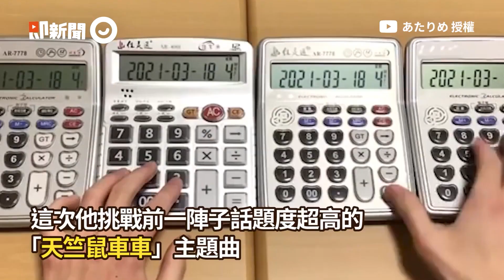拉小提琴途中肩帶滑落！她禮服掉到胸口冷靜完成演奏｜林逸欣｜敬業｜樂器演奏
☑影片授權：@iamSharaLin、FB／林逸欣 Shara